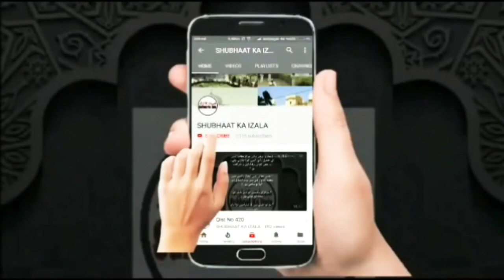तब्लीग़ी जमात के 20 ठिकानों पर ED के छापे की ख़बर और उसकी हक़ीक़त | ED Ke Chhape Ki Khabar Ki Haqeeqat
Tableeghi Jamaat Ke 20 Thikano Par ED Ke Chhape Ki Khabar Ki Haqeeqat
Maulana Akbar Hashmi

तब्लीग़ी जमात के 20 ठिकानों पर ED के छापे की ख़बर और उसकी हक़ीक़त
Maulana Akbar Hashmi